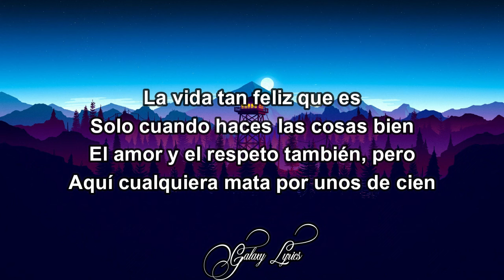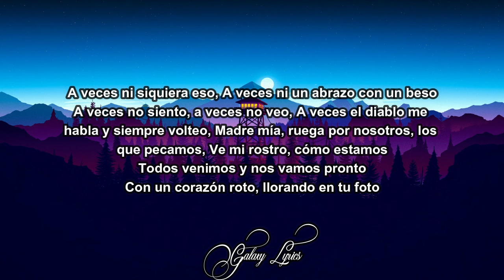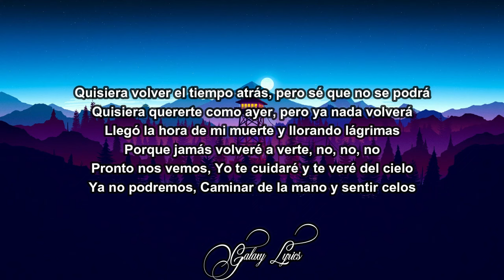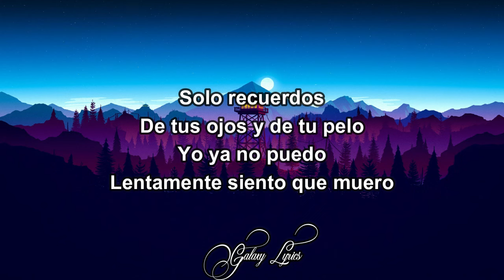Santa Fe Klan - Demasiado Tarde (LETRA)🎵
📜Santa Fe Klan, Demasiado Tarde Letras📜

(Ando con el Deca por el barrio)

La vida tan feliz que es
Solo cuando haces las cosas bien
El amor y el respeto también, pero
Aquí cualquiera mata por unos de cien

Y es lo malo, que ya no nos enfocamos
En lo que en verdad necesitamos, siempre nos desviamos
A veces nos odiamos, a veces nos pensamos
A veces nos olvidamos, a veces nos tocamos

A veces ni siquiera eso
A veces ni un abrazo con un beso
A veces no siento, a veces no veo
A veces el diablo me habla y siempre volteo

Madre mía, ruega por nosotros, los que pecamos
Ve mi rostro, cómo estamos
Todos venimos y nos vamos pronto
Con un corazón roto, llorando en tu foto

Quisiera saber que no sabes lo que sé
Y he conocido todo lo que yo he vivido
Porque si tú supieras desde dónde yo he salido
Entonces perderías el sentido

El tiempo vuela y ya nunca regresa
Ahora siento que me está matando la tristeza
La muerte siento que me besa
Me abraza y empieza a tocarme de los pies a la cabeza

Y es otro día, casa sola, cama fría, alma vacía
Llorando, caminando por la vía
Yo no sabía todo lo que pasaría
Que de repente te marcharías y me dejarías

Me di cuenta de quién eras cuando te perdí
Perdí fuerzas cuando tapado te vi
Cada noche me pregunto qué será de ti
Llorando en la tumba que te despedí

Con flores, lágrimas y tantos problemas
Con alcohol estoy dañando todo mi sistema
Ahora mis alas ya no vuelan, mis ojos ya no ven
En casa nadie me espera, nada es como lo creen

En el nombre del padre, del hijo y de mi Santa Fe, amén
Con especial dedicatoria para el Fer

Quisiera volver el tiempo atrás, pero sé que no se podrá
Quisiera quererte como ayer, pero ya nada volverá
Llegó la hora de mi muerte y llorando lágrimas
Porque jamás volveré a verte, no, no, no

Pronto nos vemos
Yo te cuidaré y te veré del cielo
Ya no podremos
Caminar de la mano y sentir celos

Solo recuerdos
De tus ojos y de tu pelo
Yo ya no puedo
Lentamente siento que muero

Demasiado tarde que yo me di cuenta de mi error y la solución
Uh-oh-uh-oh, uh-oh-uh-oh
Ay, no, pero qué triste situación
Lastimao, lastimao, lastimao, tengo herido, partido mi corazón
Uh-oh-uh-oh, uh-oh-uh-oh
Desde aquel último adiós